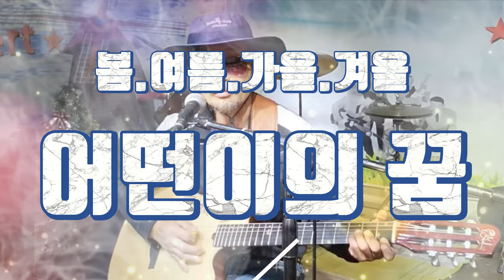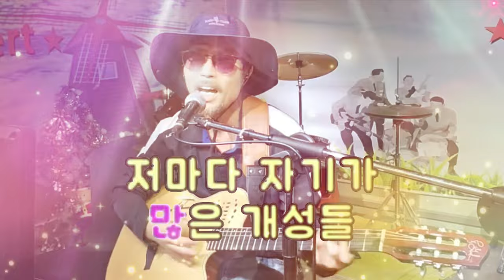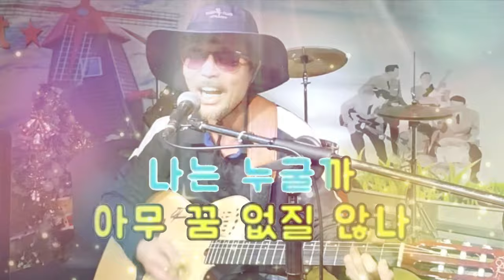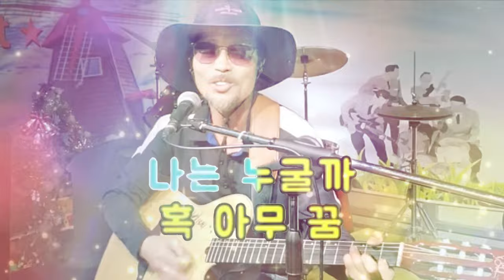어떤이의 꿈 (가수 봄여름가을겨울) [도원기타 커버송]